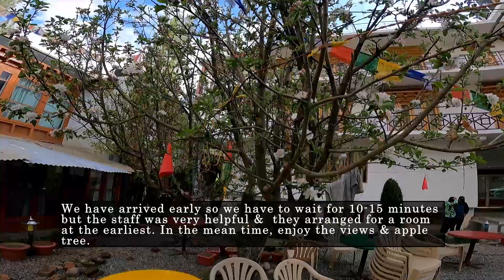Stay for Day1 | Mentokling Guest House | Leh Ladakh 2022